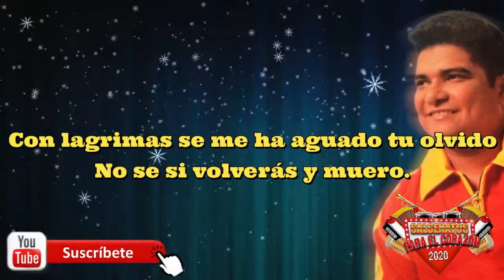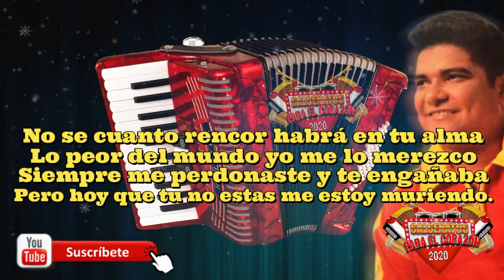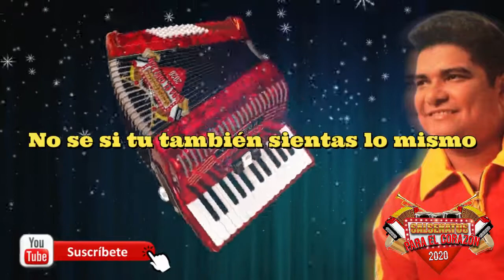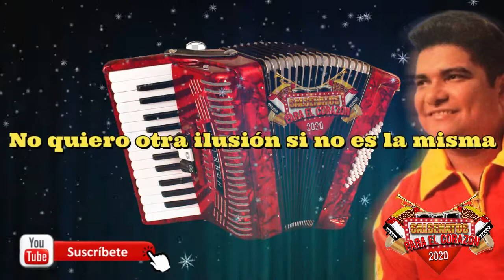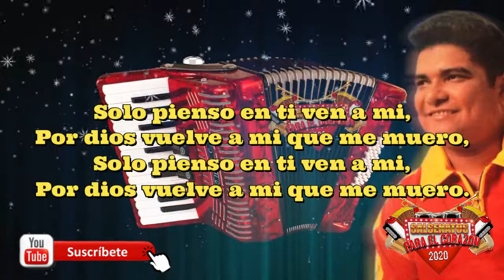TRES NOCHES-JESUS MANUEL ESTRADA-(LETRA)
dejanos tu comentario que cancion quieres ver en este canal
y en facebook como
salsenatos para el corazon